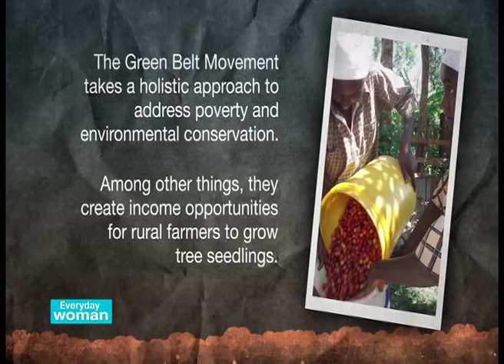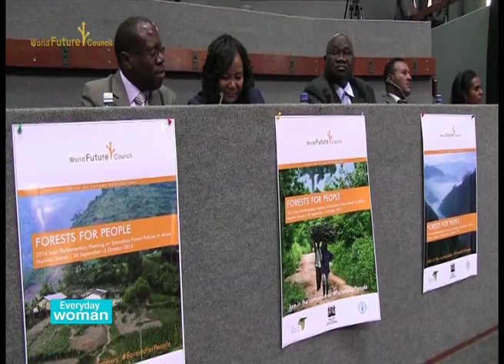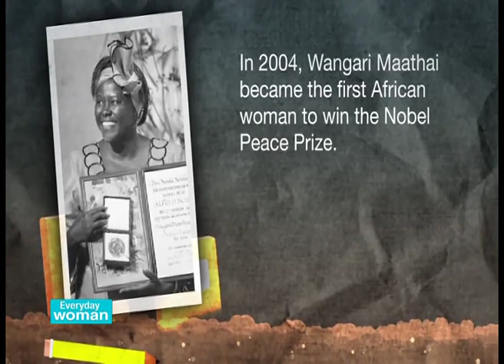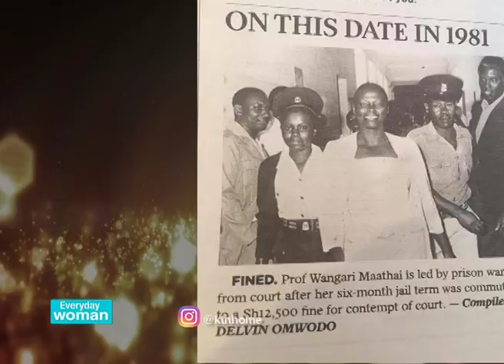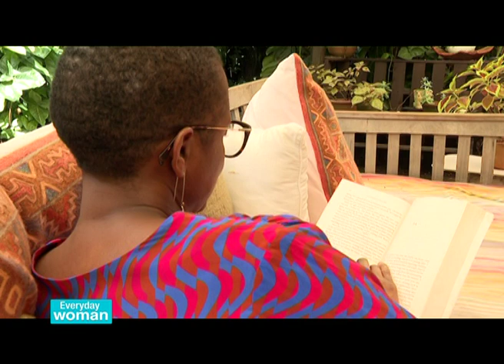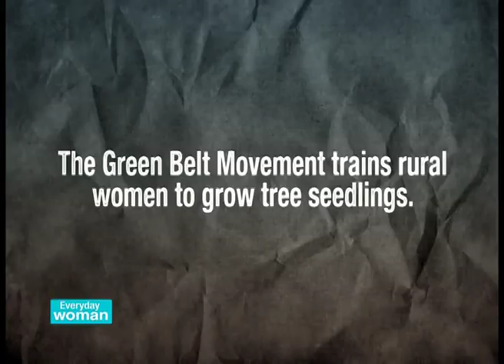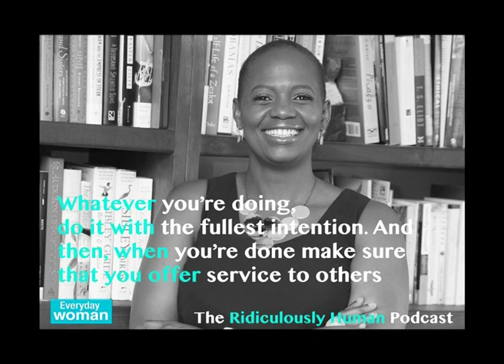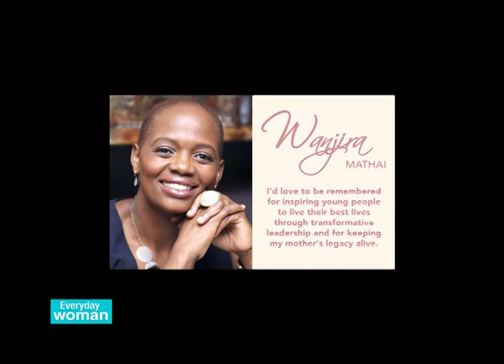Everyday Woman - Wanjira Mathai - Building my mother's legacy